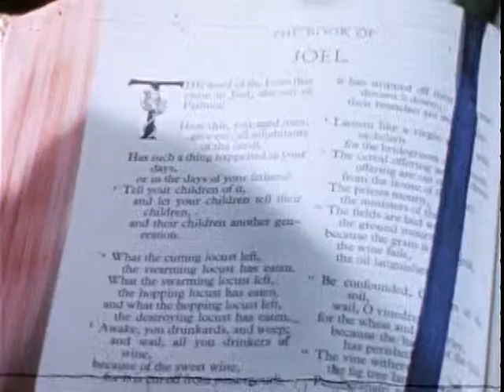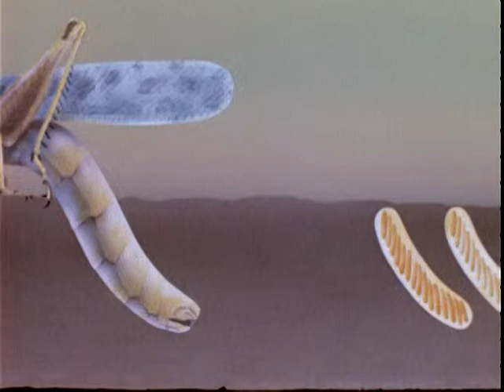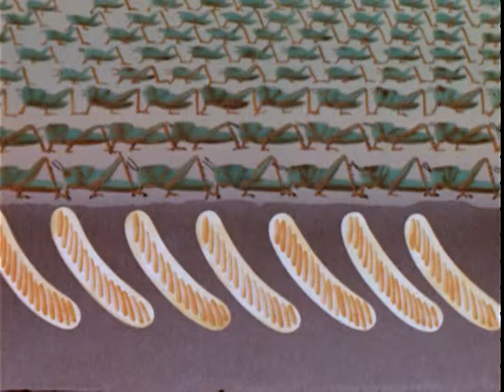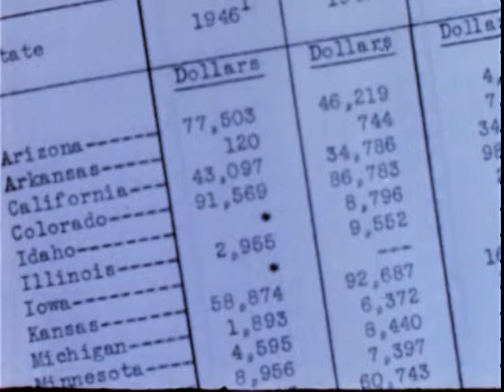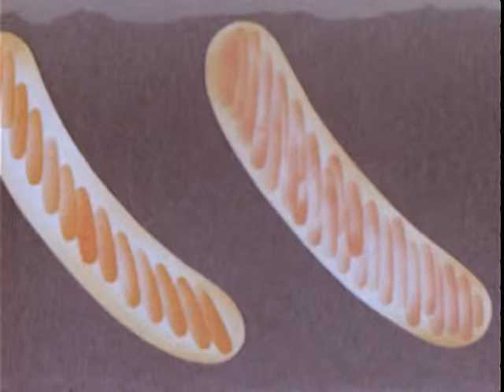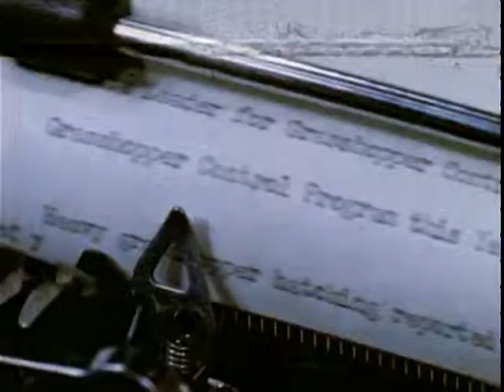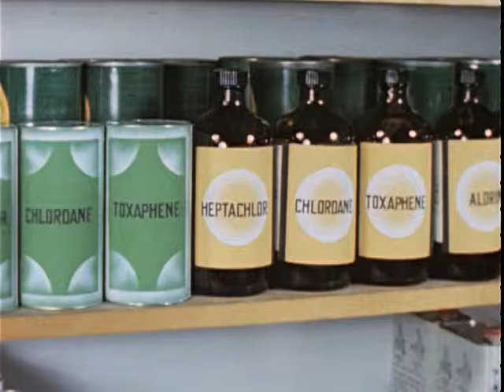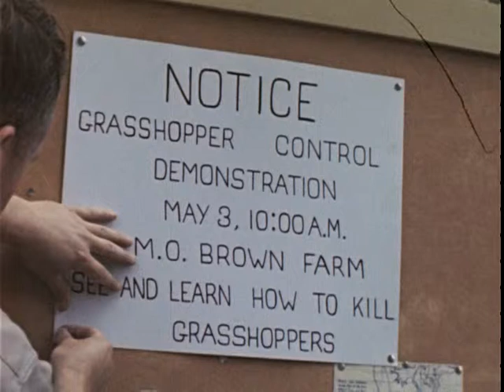Grasshoppers Can Be Controlled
1955 ARC Identifier 1801 / Local Identifier 16-P-1075-R.  Department of Agriculture. Office of the Secretary. Office of Information. Motion Picture Division. (ca. 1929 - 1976?) DVD copied by Liz Pruszko.